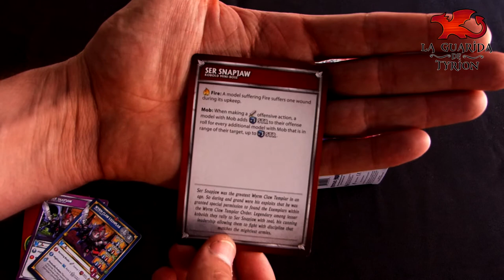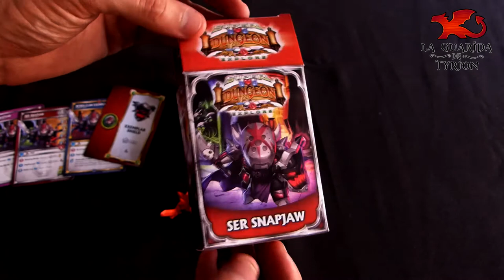Abriendo la caja: Super Dungeon Explore: Ser Snapjaw